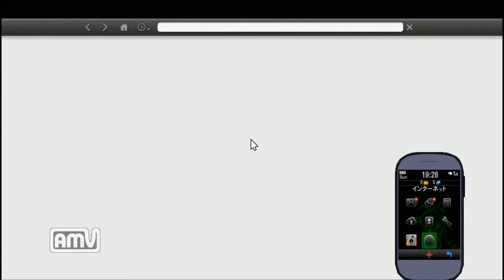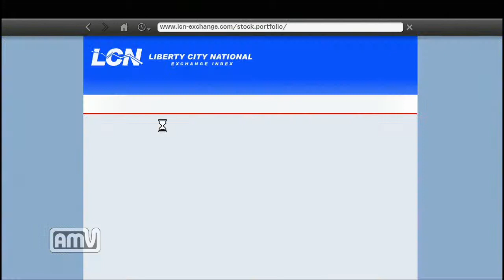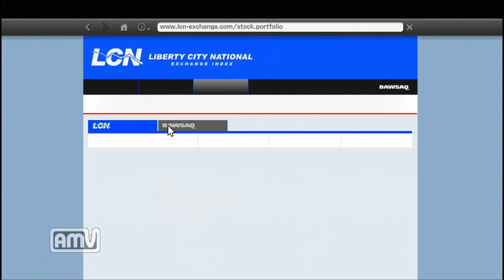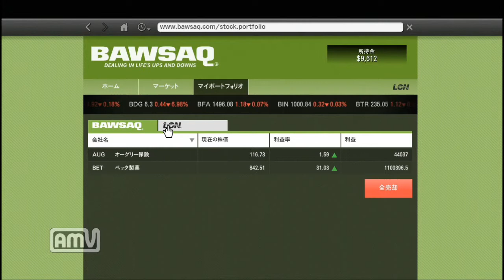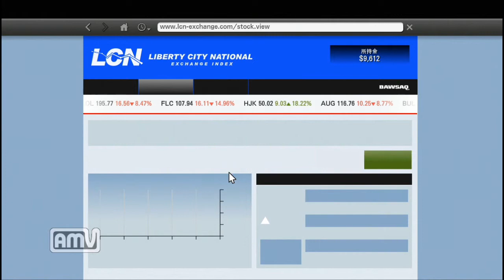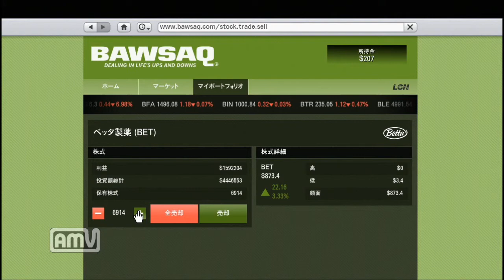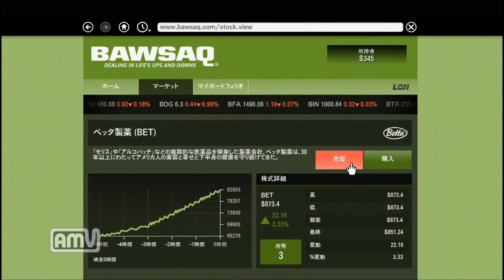GTAV BET Share 32 or 80 % UP PART1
ICIAL GAMEPLAY!
GTA 5 OFFICIAL GAMEPLAY!
GTA 5 MAP LEAKED! - Inside Gaming Daily
GTA 5 on PC "GTA 5 on PC"ze Part 2: Eastside,Westside,Southside,Northside + More! (GTA V)

"GTA 5"
"GTA V"
"gta5"
"money"
"gta online"
"private lobby"
"free roam"
"stock market"
"car customization"
"fuel"
"gas"
"indicators"
"turn signals"
"trailers"
"roofs"
"tg elite"
"garage"
"insurance"
"gameplay"
"side missions"
"jobs"
"missions"
"singleplayer"
"hollywood"
"los angelos"
"los santos"
"myths"
"legends"
"mysteries"
"secrets"
"easter eggs"
"xbox 360"
"playstation 3"
"wii"
"wii u"
"xbox one"
"playstation 4"
"xbone"
"ps4"
"pc"
"gaming"
"games"
"news"
"updates"
"release date"
"screenshots"
"trailers"
"walkthrough"
"guide"
"tutorial"
"missions"
"multiplayer"
"reveal"
"typical gamer"
"typicalgamer"
"random events"
"gta v cheat godmode"
"gta v cheat godmode tutorial"
"Gta V Epic "Water Walking" Glitch"
"Water Walking Glitch"
"Gta V Glitches"
"Gta V Water Glitch"
"Gta V Walking On Water Glitch"
"Gta V Water Glitches"
"Gta V Water"
"Gta V Glitches On Water"
"Gta V Water Glitching"
"Gta V Water Epic"
"Gta V Water Bug"
"Gta V Water Walking"
"Grand Theft Auto V Water Walking Glitch"
"Grand Theft Auto V Water Glitches"
"Grand Theft Auto V Water Glitching"
"Grand Theft Auto V Water Glitch"
"Grand Theft Auto V Glitching On Water"
"Grand Theft Auto V Water Bug"
"Grand Theft Auto V Water Bugging"